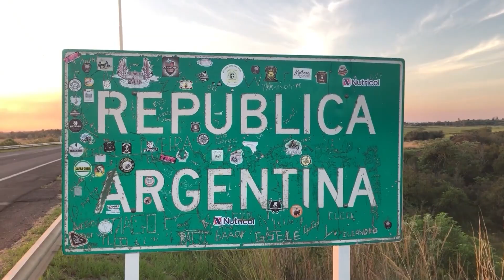NGFEDERAL - UN CANDIDATO A PRESIDENTE DE PARAGUAY CRITICÓ A LOS ARGENTINOS - DOMINGO PEPPO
UN CANDIDATO A PRESIDENTE DE PARAGUAY CRITICÓ A LOS ARGENTINOS
“EN LA ARGENTINA NO QUIEREN TRABAJAR, SON HARAGANES”

DOMINGO PEPPO RELANZA SU CANDIDATURA A GOBERNADOR
“HAY QUE SOLUCIONAR EL PROBLEMA DE LOS VECINOS
SantiagoPeña, de la Asociación Nacional Republicana, usó a Argentina como ejemplo de lo que está mal y “a lo que no tienen que llegar” en un discurso de cara a las elecciones, que se darán el 30 de abril.

El embajador de Argentina en Paraguay, Domingo Peppo, le respondió a través de Twitter:
 "Con todo respeto quiero decirle a Santiago Peña que el pueblo argentino es un pueblo de trabajo y esfuerzo"
“Todos los días millones de compatriotas se levantan a trabajar en las más diversas actividades y oficios. Donde la fabricación de satélites, aviones, autos, camionetas, fármacos y máquinas pesadas y de distintos tipos y fines”, agregó.